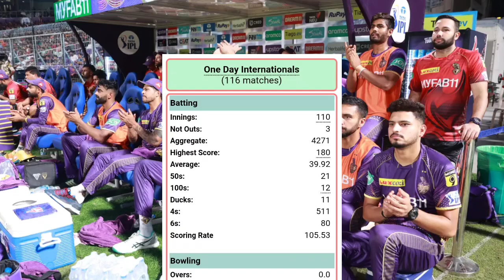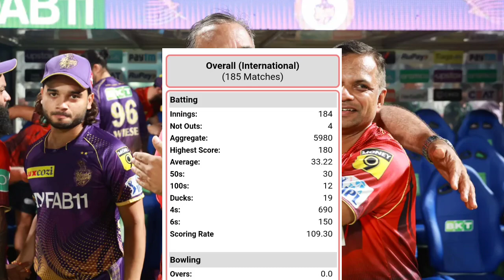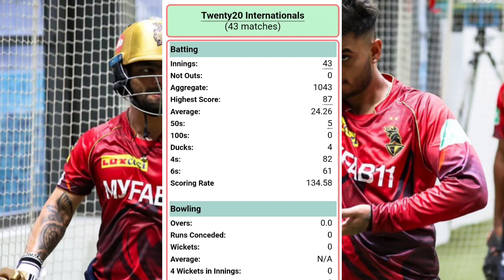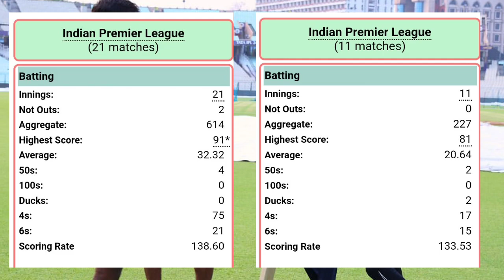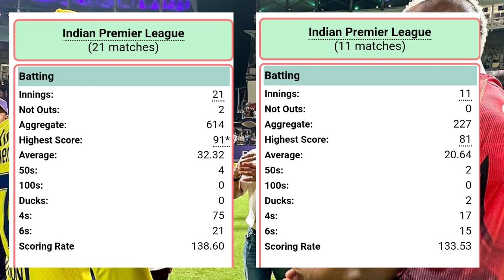IPL 2024: Jason Roy & Rahmanullah Gurbaz Opening Comparison | Gautam Gambhir Mastermind